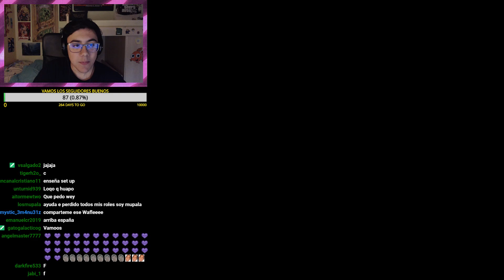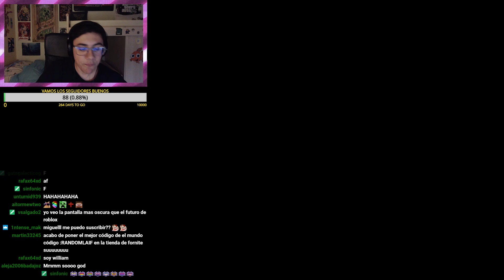Mi primer directo en Twitch